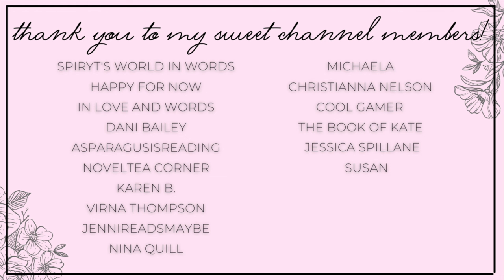monster & paranormal christmas romances!!🎄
Hi yall!!❤️Here we have some holiday romances on the more monster-ish side.

✨BOOKS MENTIONED✨
Dear Monster Claus
When She's Merry
A Very Krampus Holiday
Chimera For Christmas
Grave Tidings
Merry or Mortem
How the Monster Stole Me on Christmas Eve

✨VIDEOS MENTIONED✨

✨BOOKTUBERS MENTIONED✨

xoxo Ava💕